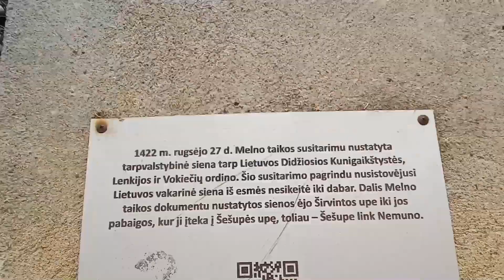Kudirkos Naumiestis - 2 , V.Kudirkos tiltas , Bulvės muziejus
- Pirmasis tiltas per Šešupę tuometiniame Vladislavove buvo medinis , pastatytas 1877 m. Skaldyti ledus padėdavo dvi eilės lytlaužų. Pirmosios jų ledus pasitikdavo atokiau nuo tilto , antrosios – prie pat tilto. 1895 m. mieste apsigyvenęs Vincas Kudirka , kamuojamas nepagydomos ligos , dažnai vaikščiodavo per tiltą į Meištų šilelį. Buvusį gražų ir tvirtą tiltą jis matė jau nykstantį , silpnėjantį... Tokį ir aprašė savo garsioje satyroje „Lietuvos tilto atsiminimai”.
- Tiltas buvo naikinamas per karus. 1914 m. rugsėjo 1 d. atsitraukdama rusų kariuomenė tiltą iš abiejų galų apipylė žibalu ir padegė. Sudegė ir antrosios lytlaužos. Antrąjį aukštą tiltą , taip pat medinį , paskubomis surentė vokiečiai 1915 m. karo reikalams. Jį statė arčiau pirmųjų lytlaužų. Senoje vietoje statyti trukdė nesudegusios tilto liekanos. Buvo iškastas Šešupės kranto kalnas ir padarytas įvažiavimas į tiltą. Tai buvo prastas , siauras (vienos judėjimo krypties ) tiltas. Jo galuose stovėjo sargyba. Po dvejų metų jį nugriovė patys vokiečiai. Trečiąjį aukštą medinį – taip pat pastatė vokiečiai 1917 m. Jis buvo platesnis , dviejų eilių judėjimo , tačiau jam stigo aukščio. Per didžiuosius pavasario potvynius vanduo pasiekdavo viršų.
- Ketvirtojo , jau gelžbetoninio , tilto statyba per Šešupę ( greta senojo iš vakarų pusės ) pradėta 1938 m. gegužės mėnesį , pastačius laikiną žemą tiltą.
- 1938-ieji buvo jubiliejiniai metai – 20 metų Lietuvos nepriklausomybei. Jį ketinta pavadinti Vinco Kudirkos vardu , todėl tikėta jo statybą jubiliejiniais metais ir užbaigti. Šio tilto projekto autorius greičiausiai buvo inžinierius statybininkas Pranas Markūnas. Tilto statybai vadovavo jaunas inžinierius Adolfas Jazbutis. Nors tiltas numatytu laiku buvo pastatytas , bet 1939 m. sausio 23 d. komisija šio tilto iš rangovo nepriėmė dėl netinkamai atliktų darbų : nelaikė per šalčius daryta važiuojamosios dalies danga. Leido tik žmonėms vaikščioti. Gegužės mėnesį , atšilus orams , tilto danga pradėta taisyti. 1939 m. birželio 21 d. jau per jį leido judėjimą. Prie jo turėklų buvo pritvirtintos dvi skulptoriaus Juozo Zikaro sukurtos paminklinės plokštės – bareljefai. Iškilmingas tilto atidarymas taip ir neįvyko , nes buvo atidėtas, kol nebus baigtas tvarkyti privažiavimo pylimas , be to , prasidėjo karas. Jau pirmos karo dienos rytą per šį tiltą Rytų link riedėjo vokiečių tankai ir kita karinė technika.
- 1944 m. rugpjūčio mėnesį , kai frontas priartėjo iš rytų , vokiečiai tiltą parengė sprogdinimui : į tuščiavidures atramas sukrovė sprogmenis , o laidą nutiesė Šešupe į pačią Prūsiją. Naumiestiečiai bijojo , kad tilto sprogdinimas nenušluotų aplinkinių namų. Teigiama , kad tiltą išsaugojo patys naumiestiečiai , nukirpdami laidus. Rusai skelbė , jog tiltą išgelbėjo raudonarmiečiai , vadovaujami Viktoro Zimino , kurio vardu tiltas pavadintas 1962 m.
- Sovietmety nuo tilto buvo nuplėštos abi paminklinės plokštės. 1988 m. sugrąžinus tiltui Vinco Kudirkos vardą , jį papuošė dvi vienodos paminklinės plokštės , nes antrosios nepavyko surasti. 1992 m. pabaigoje nuo tilto abi plokštės vėl buvo piktadarių nuplėštos. 1995 m. prie tilto buvo pritvirtinta tik viena paminklinė plokštė. Nesuradus nuotraukų , antrąją imtasi atkurti iš žmonių atsiminimų. Jos modelį atkūrė dailininkė Skaistė Žilienė.
- 1983 m. abiejuose tilto galuose ant specialiai paruošto pagrindo paklotos 4 m ilgio pereinamosios plokštės. Tiltas pailgėjo iki 73 m ( prieškaryje buvo 65 m ).
- Atkurtos ir pagamintos abiejų bareljefų kopijos puošia tiltą. Jo šventinimo iškilmės įvyko tik 1996 m. birželio 30 d., minint Vinco Kudirkos garsiosios satyros „Lietuvos tilto atsiminimai” šimtmetį.
-  2021 m. šis tiltas įrašytas į Kultūros vertybių registrą.

 Bulvės muziejus

- Patyręs agronomas Jonas Valaitis Kudirkos Naumiestyje įkūrė „Bulvės muziejų“. Renovuotame sename siurblinės pastate eksponuojama visa bulvių auginimo istorija nuo senų laikų. Taip pat eksponuojami ne modernizuoti , bet senoviniai žemės apdirbimo prietaisai : arklių pakinktai , akėčios , bene 300 įvairių pasagų ir kt. Antrame muziejaus pastato aukšte – apžvalgos aikštelė , iš kurios atsiveria puikūs gamtos vaizdai. Išskirtiniame rūsyje vyksta skirtingų bulvių veislių degustacijos. Šalia muziejaus yra bulvių yra Bulvių patranka , Bulve skambinamas 4 varpų karilionas muziejaus bokšte , o muziejaus kieme prezidentinis ąžuolas pasodintas per bulvės šventę. Apsilankę „Bulvės muziejuje“ sužinosite apie p. Almos Adamkienės cepelinų receptą , pagal kurį šalia muziejaus esančioje kavinėje „Pas Mindaugą“ gaminami cepelinai ir organizuojamos jų degustacijos.
- Patiekiami pagal p. Almos Adamkienės cepelinų receptą gaminti cepelinai.
- Lankytojų grupėms pageidaujant , iš anksto susitarus , yra galimybė užsakyti kitą patiekalą iš bulvių , kaip pvz.: kugelis su spirgučiais.
-  adresas Bažnyčios g. 34 , Kudirkos Naumiestis